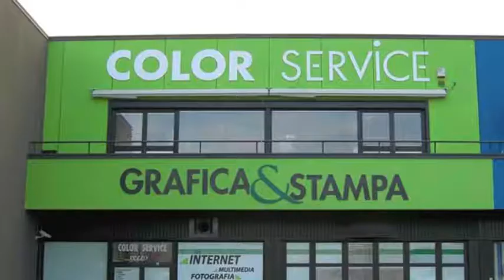Arezzo città del Vasari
Arezzo - Fervono i preparativi del Reale e Magnifico Convito che, la sera del 2 settembre alle 20, nello scenario magico della Badia, chiuderà con uno straordinario evento spettacolare e gastronomico il culmine delle celebrazioni espositive per i 500 anni della nascita di Giorio Vasari.
Il Reale e Magnifico Convito, grazie alla collaborazione con il Convivio Rinascimentale di Sansepolcro, che ha maturato in 16 anni di attività un'esperienza apprezzata a livello nazionale, garantirà un evento che parte da una ricerca storica e filologica sul tema della Tavola e sul Rituale e le Figure che ruotano attorno al Banchetto, portata avanti negli anni dall'affiatato team di studiosi facenti parte del Convivio.